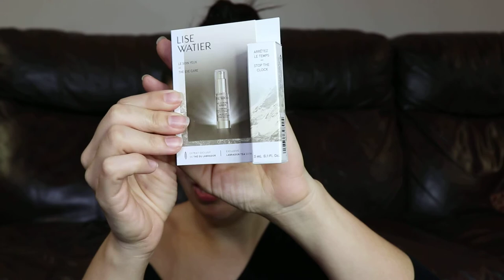HAUL!!… des achats parfum/beauté/soins fait AVANT tout ce bordel...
Salut les BEAUTÉS!!! Une petite vidéo sur mes achats fait avant tout ce bordel dans le monde… Il n'y aura surement pas d'autres vidéos comme celle-ci pour un certain temps.
Santé et sécurité!! Et restez bien chez vous avec votre famille ou/et vos animaux de compagnies qui doivent adorer vous voir autant!!!

Bisous, Maryanne :)